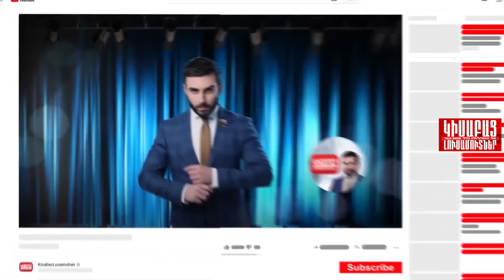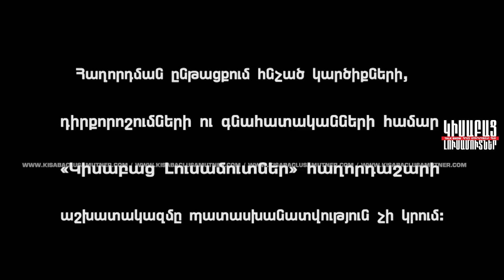Առանց Քեզ Չկամ Ես / Կիսաբաց Լուսամուտներ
ԱՌԱՆՑ ՔԵԶ ՉԿԱՄ ԵՍ - Հակոբն առաջին ամուսնությունից ծնված որդու հետ մնացել էր միայնակ, երբ 1980 թվականի Հասմիկը դարձավ իրենց ընտանիքի մի մասը: